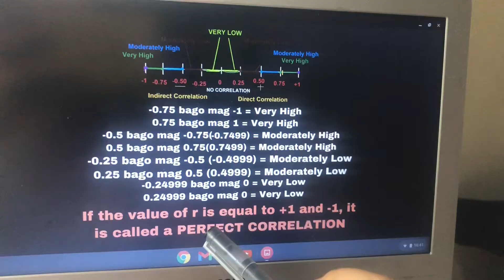CORRELATION TUTORIAL (TAGALOG / FILIPINO VERSION) | The Filipina ABM Student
This is a tutorial for correlation hypothesis test in tagalog. I am just a student and currently studying ABM so if there’s wrong with the tutorial, I am open for corrections.

Hoping this can help you. Hwaiting❤️❤️